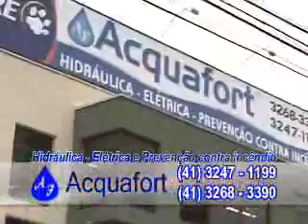Pescaria de Tainhas com anzol em Guaratuba - Parte 2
Pescaria de Tainhas com anzól em Guaratuba no Paraná - Parte 1 - Pesca Dinâmica na TV, a melhor alternativa em dicas de pesca e pescarias para o pescador.